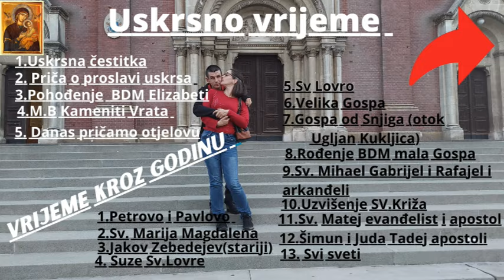Ugodna šetnja po sunčanom danu do frizerskog salona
Lijepi je dan i topli iskoristili smo ga za odlazak u frizerski salon da se suprug ošiša a usput da vide našeg sina Ivana drugi dio ekipe u salonu
a usput smo se malo i prošetali po svježem zraku i suncu koje nas je grijalo za vrijeme šetnje i vratili se doma